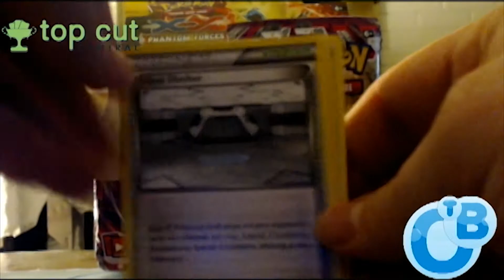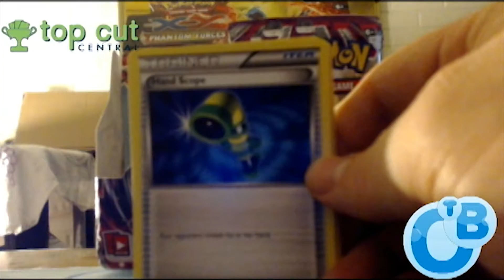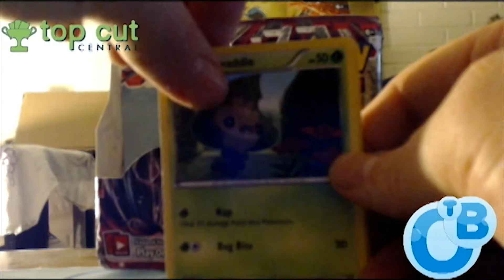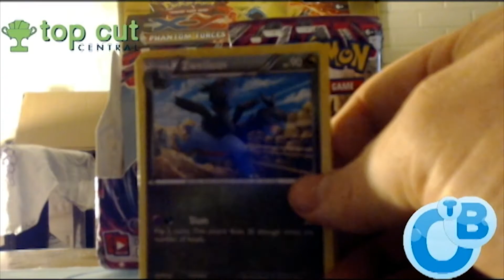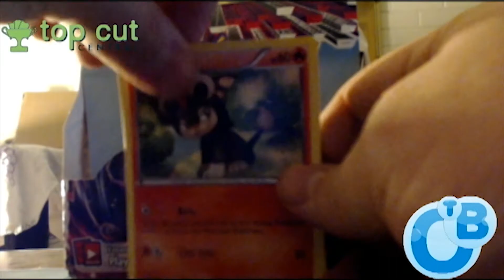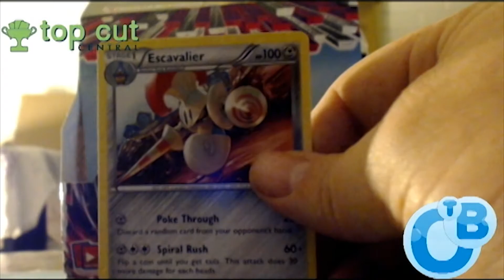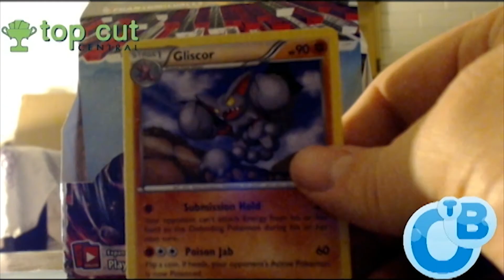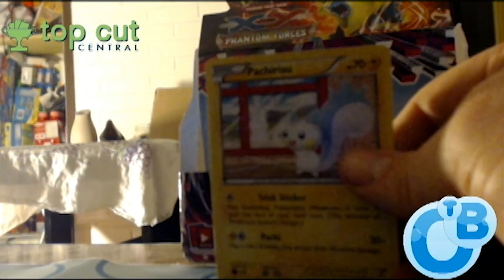Pokémon TCG X&Y: Phantom Forces Booster Box Opening!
Kenny Wisdom opens a booster box of the latest Pokémon Trading Card Game Expansion, X&Y: Phantom Forces!